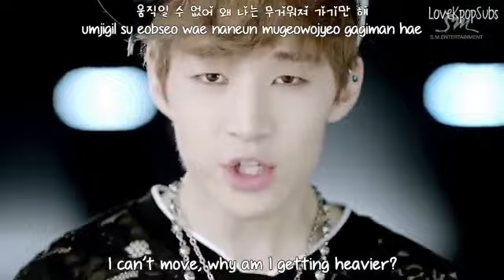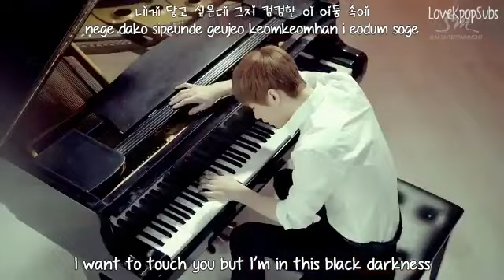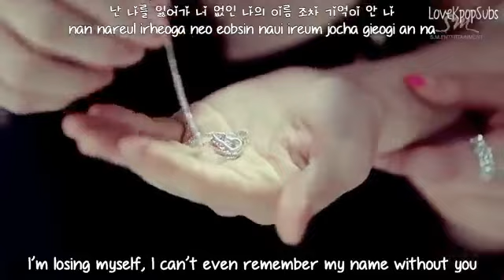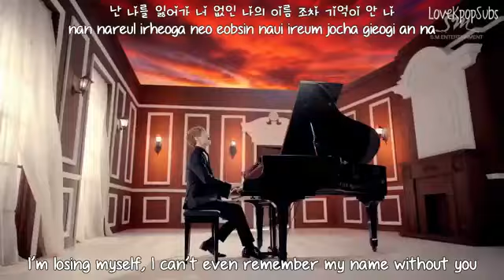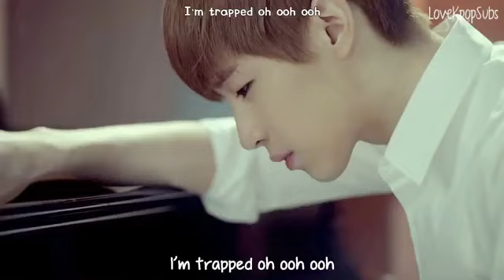Henry= I'm Trap ♡